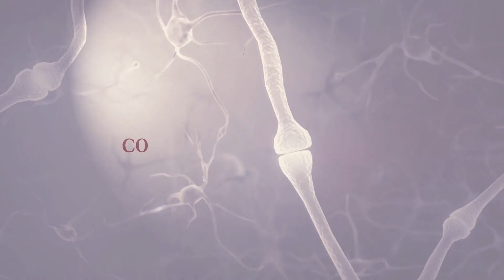PARLIAMO DI ...FLESSIBILITA' COGNITIVA CON IL DOTT. PIERPAOLO ZIVI